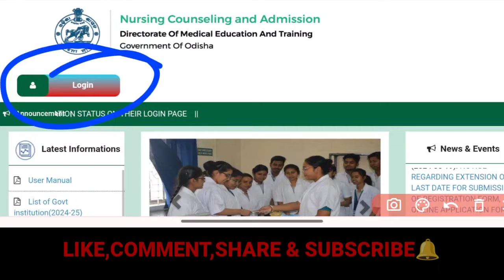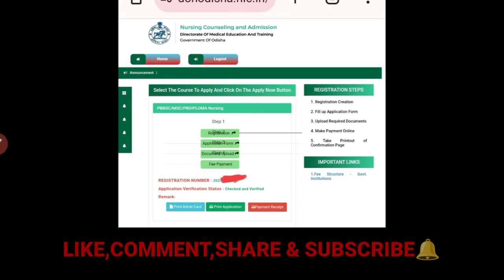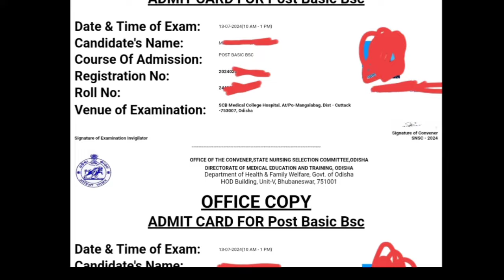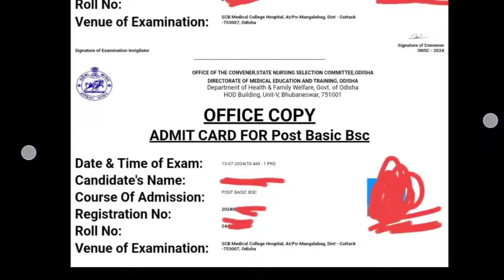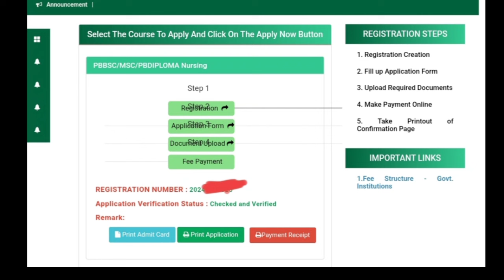🛑NURSING EXAM ADMIT CARD ଆସିଗଲା💳ଏବେ ହିଁ DOWNLOAD କରନ୍ତୁ✅PBBSC,MSC,PBD ADMIT CARD▶️NURSING EXAM 🎯